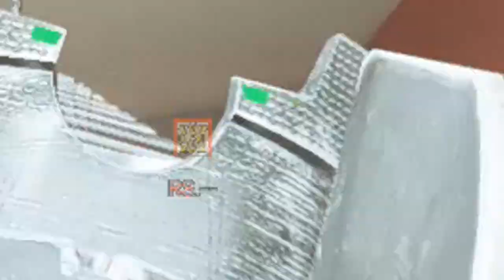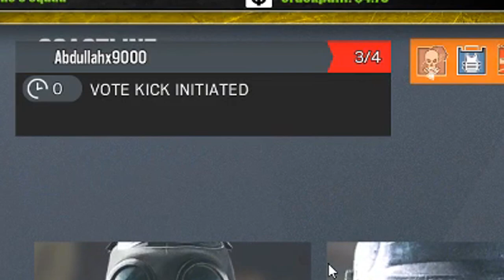R6S Low HP Challenge! - Rainbow Six Siege Challenges! [25]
Todays challenge in Rainbow Six Siege is the Rainbow Six Siege Low HP Challenge. In this R6S Challenge I have to damage myself to Low HP, so around 30 HP or less and see how well I can perform. The reason this is a Challenge is because getting myself to around 30 HP means that I am going to be One Shottable by most guns, so I am essentially playing Hardcore inside of Rainbow Six Siegel. To vote on the next challenge hit the “i” icon in the video player and vote on one of the options in the poll. Do you have your own challenge which is not listed in the poll? Submit it in a comment to this video I will do it sometime soon! =]

I really hope you guys enjoy this Rainbow Six Siege Low HP Challenge, and if you do make sure to hit the like button and Subscribe to join the X9000 Family if you are new to this channel! =]

What is Rainbow Six Siege?
Rainbow six siege or R6S is a tactical first person shooter where you play as one of the special rainbow six siege characters and team up with 4 other people to take on a 5 man team. What makes this game so special is the one hit headshot kill that forces you to play tactically. Also the amount of destructible walls, different gadgets and fresh new content the game gets every season keeps the game fun and makes each round you play feel unique!

🎵Music Used in the Video:
► Wontolla - Are you with us